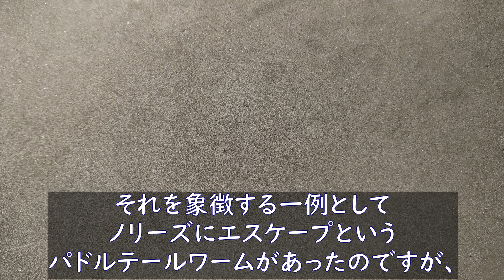廃れてしまったルアー達 考察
今回は過去人気を博していたにもかかわらず、現在廃れてしまったルアー達にスポットを当てて、なぜ廃れたのか考察してみた動画です。